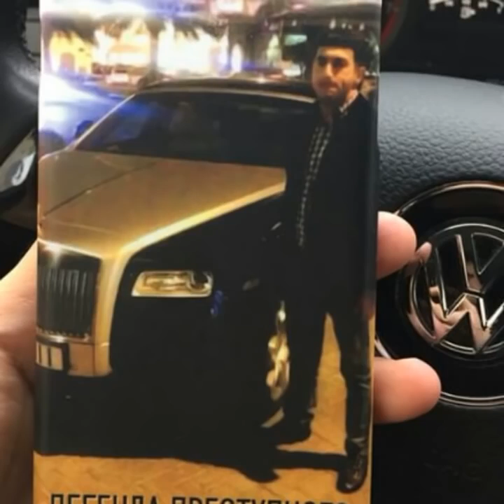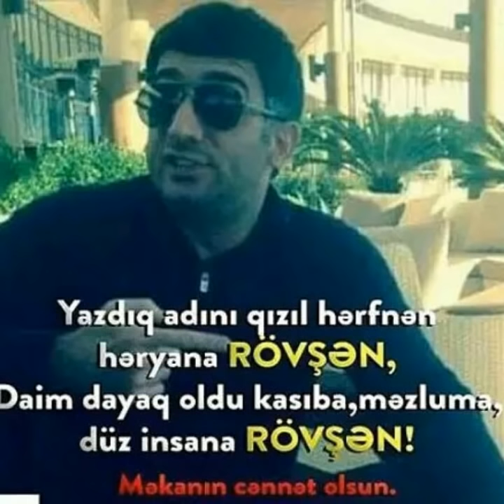N yaman tlsdin Rovsn bs yiy durduqun yetimlr nec olsun Qardas